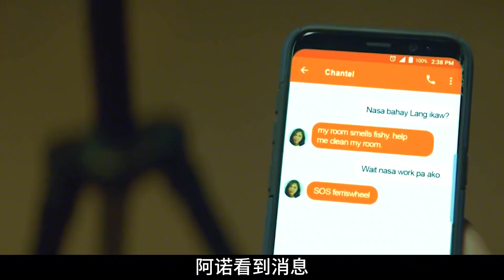美女一覺醒來，發現自己變成了美人魚，嚇得變成表情包